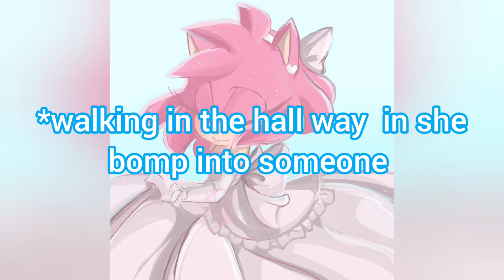vampire sonic High school:2